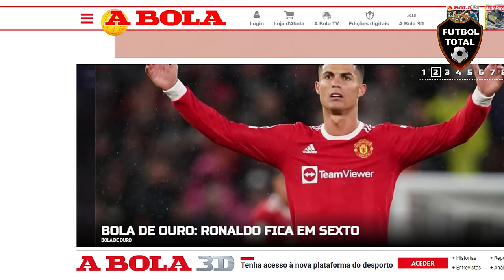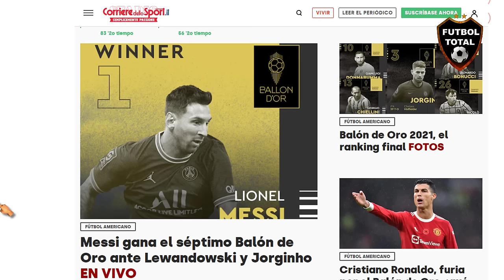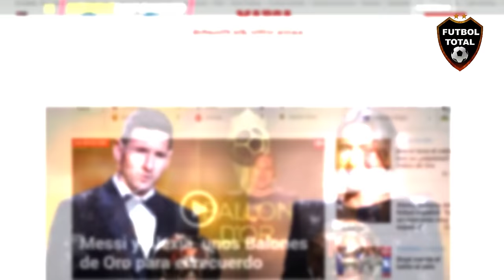ASÍ REACCIONO LA PRENSA MUNDIAL AL SÉPTIMO 7 BALÓN DE ORO DE MESSI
Esto dice la prensa:

 ¡¡OFICIAL!! ¡¡EL SÉPTIMO LLEGÓ!! Lionel Messi conquistó el Balón de Oro 2021. El genio argentino se confirmó como el indiscutible máximo ganador del premio que entrega France Football: 2009, 2010, 2011, 2012, 2015, 2019 y 2021. El jugador más completo de todos. El rey. THE GOAT.

Genio reconoce a genio: Messi, ganador del BallonDor de este año, cree que Lewandowski merece que le entreguen el del año pasado que no se llegó a adjudicar

Séptimo BallonDor para Leo Messi

Lionel Messi quiere que France Football le dé el Balón de Oro 2020 a Robert Lewandowski.

Alexia hace historia con el primer Balón de Oro para una jugadora española y del Barça

"Que me lo entregue Luis, lo hace muy especial"

Lionel Messi festeja su séptimo Balón de Oro de la mano de su gran amigo.

Leo Messi fue nuevamente elegido como el mejor jugador del mundo y así quedó el ranking de los que levantaron el Balón de Oro.

Son 7 Balones de Oro. Sí, 7. No hay, no hubo y habrá otro como Lionel Messi. El rey del juego. El futbolista más completo que ha existido. THE GOAT.

- LIONEL ANDRÉS MESSI CUCCITINI BALON DE ORO 2021

- Lionel Messi a Lewandowski en su discurso: "El año pasado todo el mundo estaba de acuerdo que fuiste el ganador y creo que France Football debería darte tu Balón de Oro. Ojalá France Football pueda otorgártelo y puedas tenerlo en tu casa, porque fuiste justo ganador".

🔔RECIBE NOTIFICACIONES CADA VEZ QUE PUBLICO UN NUEVO VÍDEO:
2. Dale Check a: "Recibir todas las notificaciones de este canal"
3. Dale a guardar